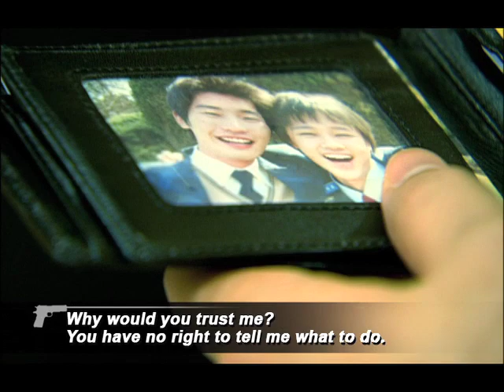[Trailer] Formidable Rivals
Broadcasting Time -
First run: Every Monday~Thursday 15:20(UTC+8)
Re-run: Saturday 21:40(UTC+8)